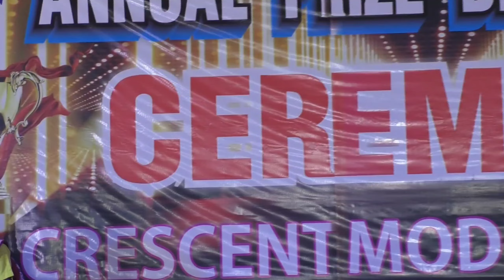Action Song School Chale Hum | Nanhe Munne students performance in Annual Ceremony in CMS Hall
Crescent Model School Kunda Pratapgarh | Students perform Action song School Chale hum  on occasion of Annual Prize Distribution Ceremony 2023-24
Dated : 23/04/2024